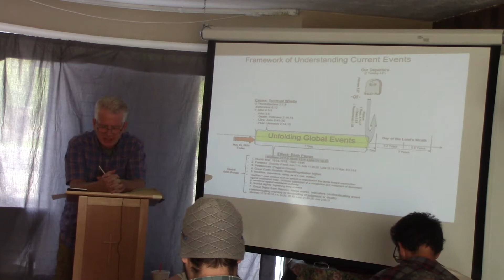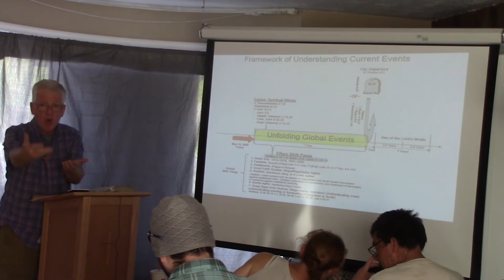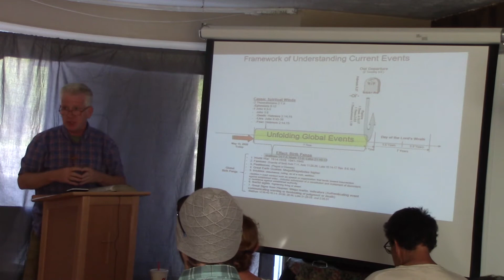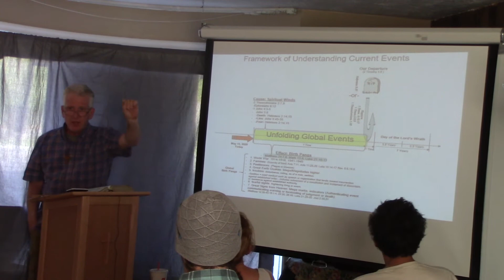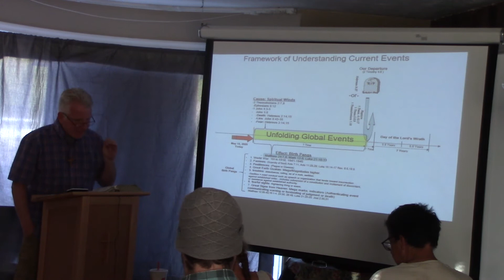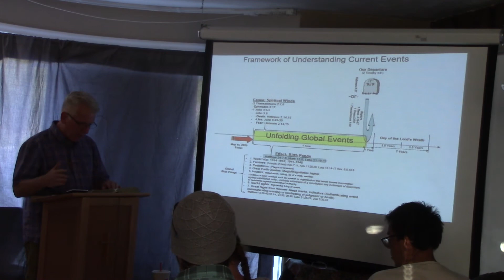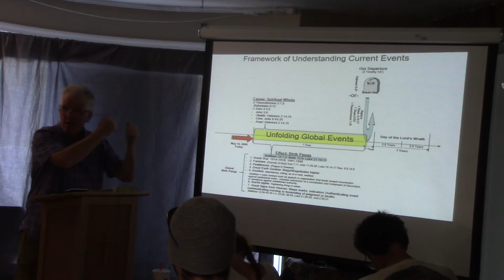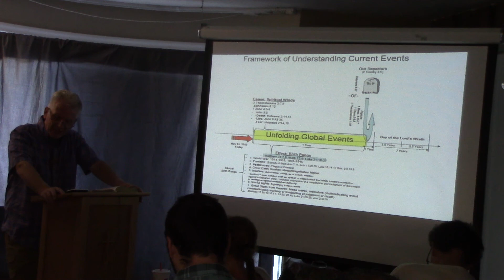Pizza and Prophecy Framework for understanding Current Events 15 May 2020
This prophetic study examines current events in light of the biblical explanation of both the spiritual winds and the material events unfolding on the earth.